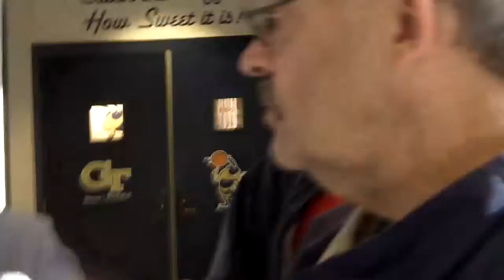Coach Joseph Press Conference (1/31/10)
Georgia Tech Head Coach MaChelle Joseph meets with media after win over Virginia Tech.